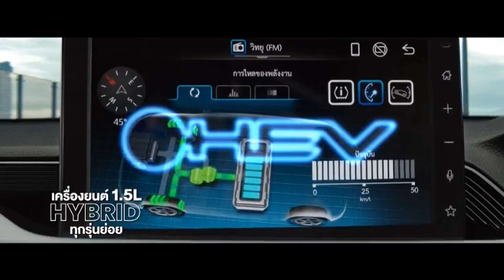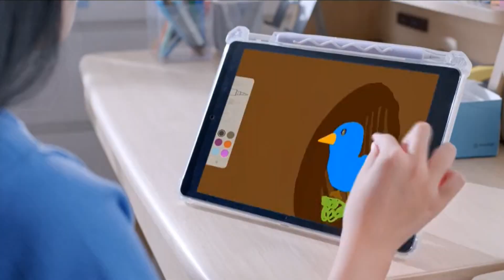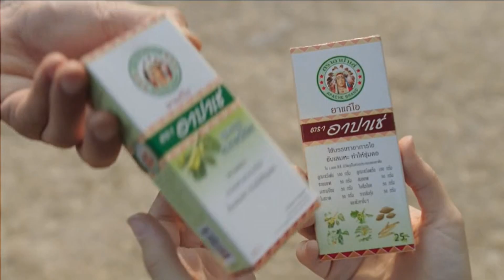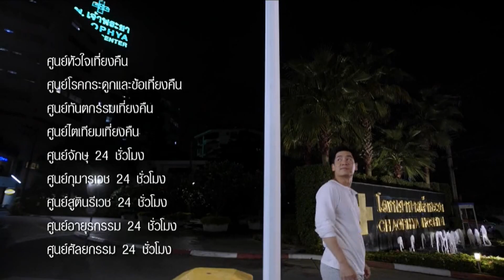โฆษณาไทย 2566 - 882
โฆษณาคั่น ในรายการ ข่าวเช้าหัวเขียว ทางช่อง ไทยรัฐทีวีช่อง32hd ในปีพ.ศ. 2566